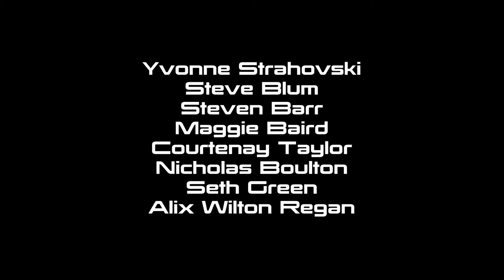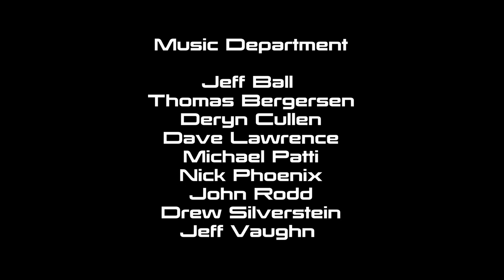Mass Effect Series - S03 - Episode 23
Mass Effect - Season 3 - Episode 23 - Earth

Starring (Voice Cast)

Mark Meer. Commander Shepard
Ali Hillis. Liara T'Soni
Brandon Keener. Garrus Vakarian
Ash Sroka. Tali'Zorah vas Normandy
Tricia Helfer. E.D.I.
Lance Henriksen. Admiral Steven Hackett
Keith David. David Anderson
Freddie Prinze Jr. James Vega
Yvonne Strahovski. Miranda Lawson
Steve Blum. Urdnot Grunt
Steven Barr. Urdnot Wrex
Maggie Baird. Samara
Courtenay Taylor. Jack
Nicholas Boulton. Major Coats
Seth Green. Jeff "Joker" Moreau
Alix Wilton Regan. Samantha Traynor
Ike Amadi. Javik
Kimberly Brooks. Ashley Williams
Carolyn Seymour. Dr. Karin Chakwas
Dannah Feinglass Phirman. Engineer Gabriella Daniels
Roger Jackson. Engineer Adams
John Ullyatt. Engineer Kenneth Donnelly
Matthew Del Negro. Steve Cortez
Kym Hoy. Kasumi Goto

Edited by Shepard2k

Remastered with Texture Mod:
"Alot of Textures" (ALOT)

Directed by Casey Hudson

Lead Designer - Preston Watamaniuk
Lead Writer - Mac Walters
Art Director - Derek Watts
Lead Programmer - David Falkner

Producers
Jesse Houston
Billy Buskell
Fabrice Condominas
Daniel Fedor
Michael Gamble
Nathan Plewes

Writers
John Dombrow
Sylvia Feketekuty
Chris Hepler
Ann Lemay
Neil Pollner
Cathleen Rootsaert
Jay Turner
Jay Watamaniuk
Patrick Weekes

Sascha Dikiciyan
Sam Hulick
Christopher Lennertz
Clint Mansell
Cris Velasco
Jack Wall